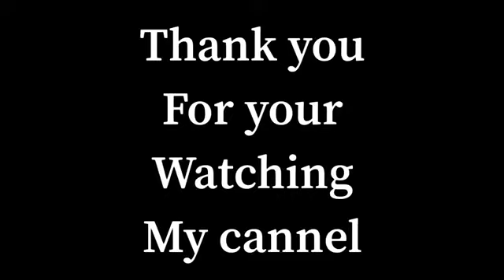HEESTII MARKA CADEEY IYO SOO DHAWEENTII ABWAAN AHMADEER OORO